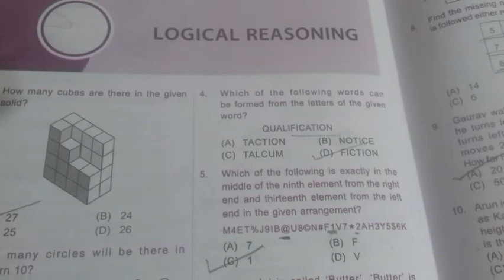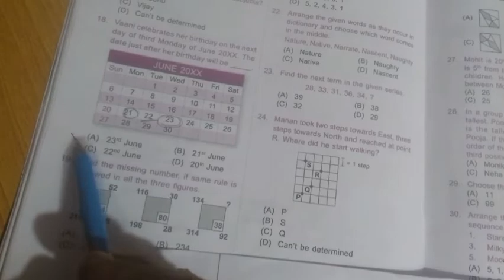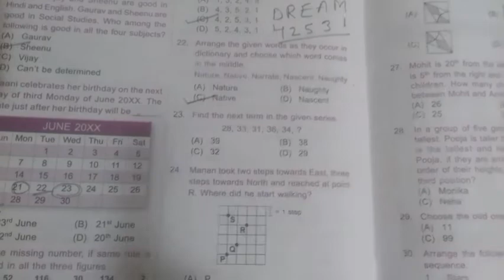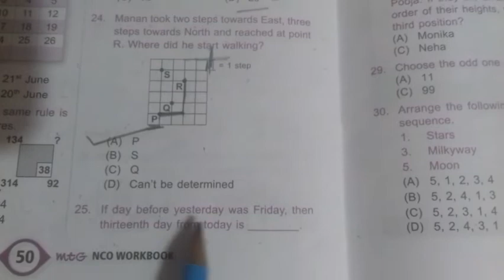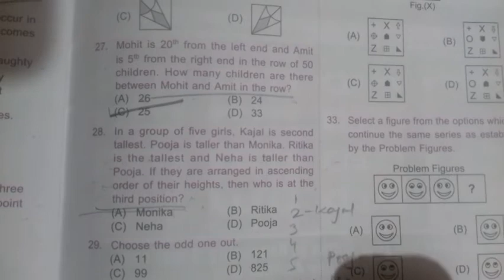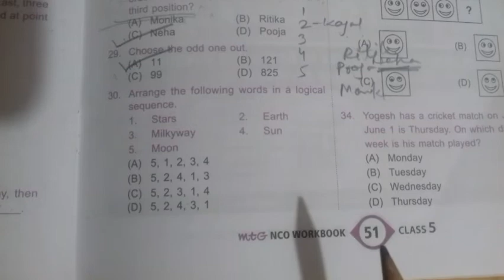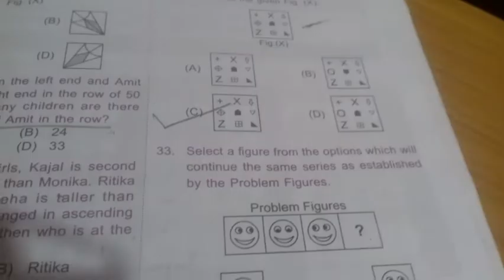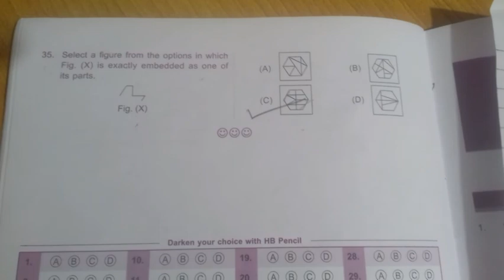Logical Reasoning for class 5th/cyber olympiad /MCQ/computer quiz /Reasoning Topic/Practice set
This Vedio help your kids (CBSC ,ICSC State Board) and olympiad exam class - 5th